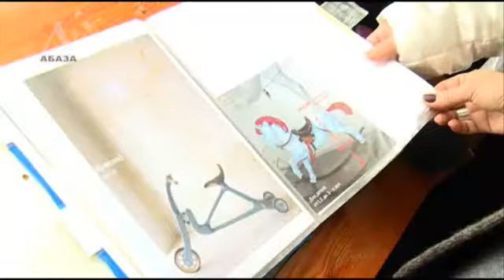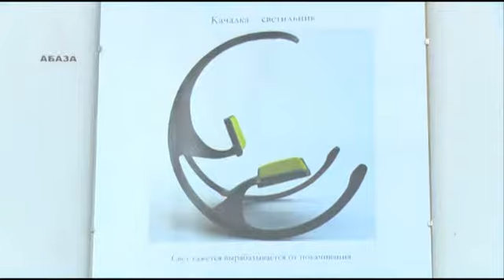Выставка Архипа Лабахуа